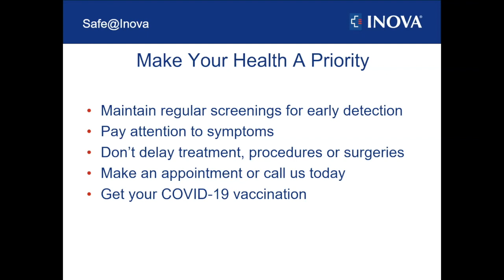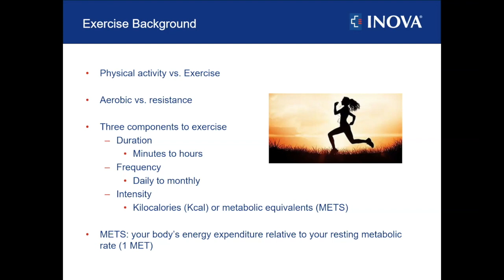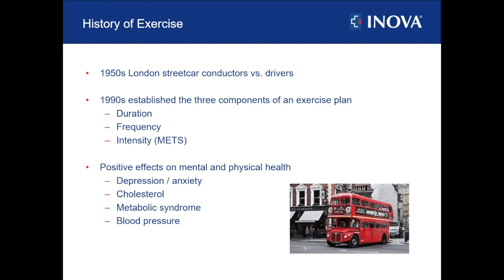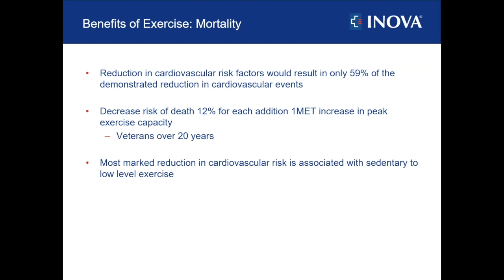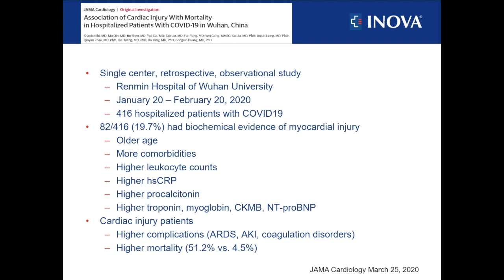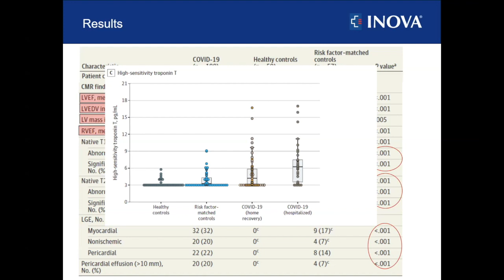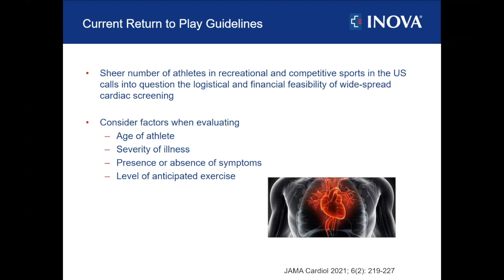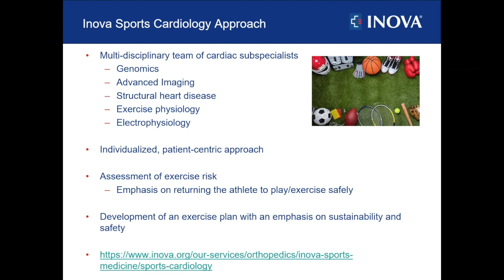Inova Ask the Expert: Spring Back Into Sports — What You Need to Know About Exercise and Your Heart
With temperatures warming and COVID-19 infections waning, many are now asking: “How do I safely get back to sports and exercise?” Watch a recent Ask the Expert with Dr. M. Casey Flanagan, MD, FACC, to learn more about exercise and your heart presented on June 15, 2021.